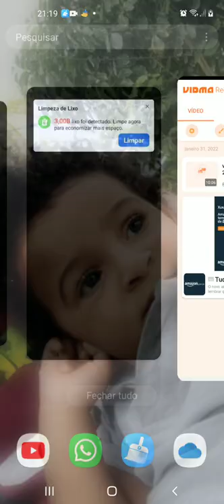2 de fevereiro de 2022